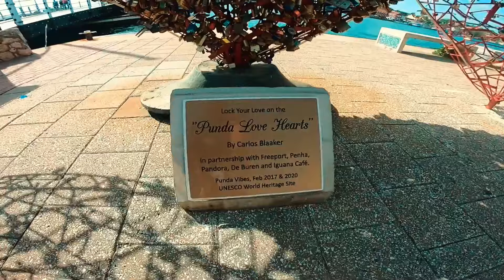Sunscape Curacao Resort Spa & Casino | An In Depth Look Inside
Welcome to Details in Luxury and in this video we are going to show you an in depth look inside Sunscape Curacao Resort Spa & Casino.